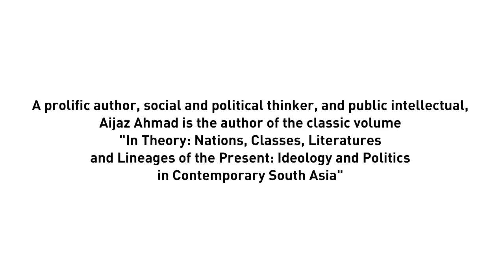Aijaz Ahmad speaks on Religion and Far-Right Politics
Video contribution by Aijaz Ahmad (Irvine) on religion and right-wing politics for the Religion and Illiberal Politics session of the CEU International Conference on Illiberal Democracy held on February 19, 2016.